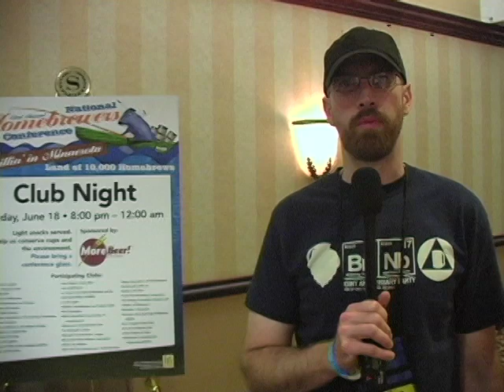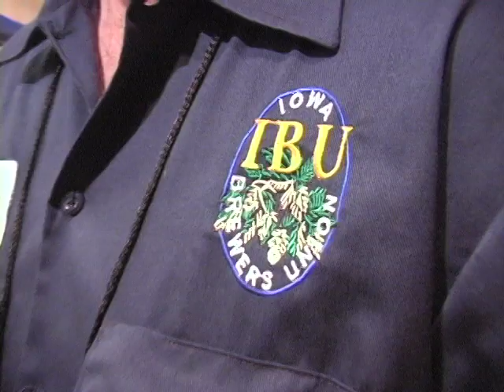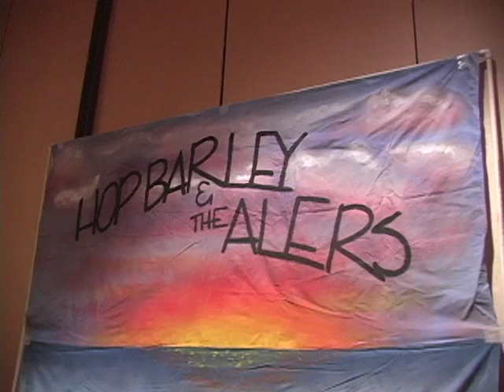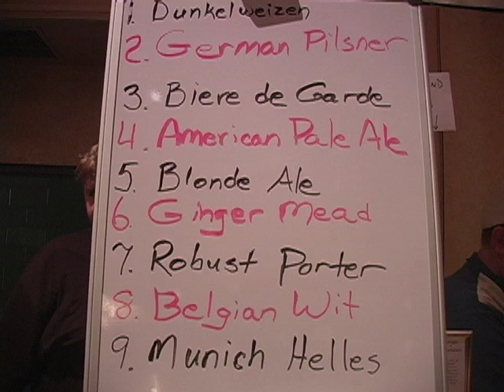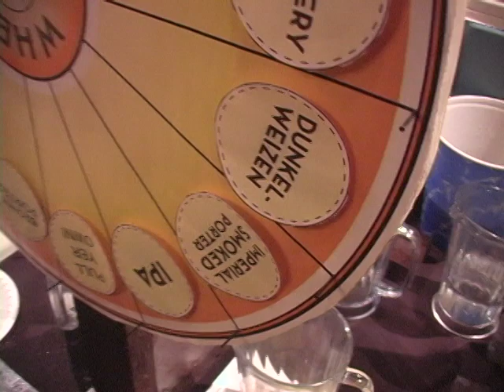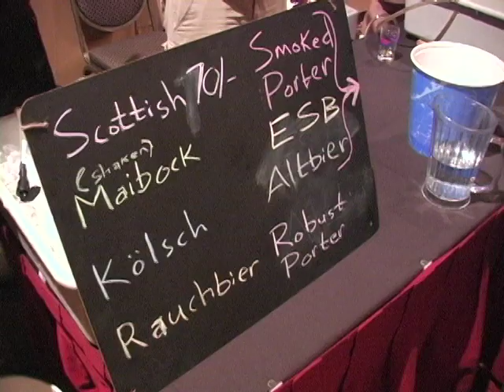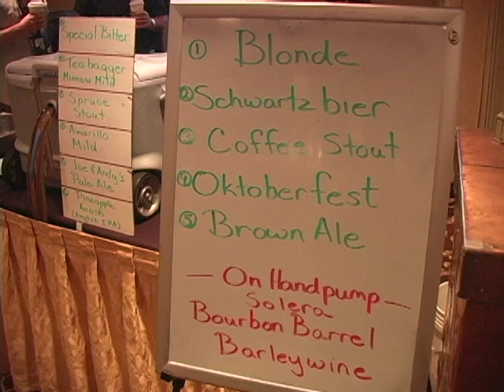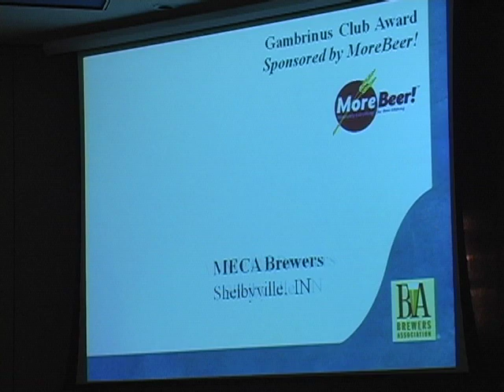Brewing TV - Episode 8: NHC 2010 (Part 2 of 2)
Brewing TV does NHC 2010 in the Twin Cities. Beer-driven insanity ensues. If you were in attendance, you may see yourself or your club in this episode. If you couldn't make it - here's your chance to live vicariously through your Brewing TV homies. We had a absolute blast sampling countless beers and meeting some of our amazing viewers. See you next year in San Diego.

View all the great products and community at Northern Brewer America's #1 Homebrew Supplier.